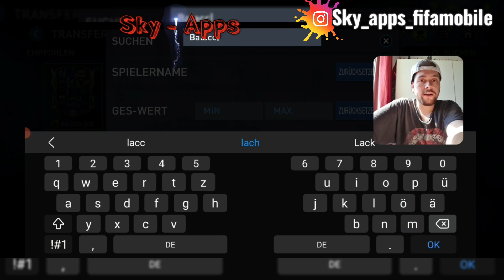GLÜCK BEI FRÜHLINGS SHOWDOWN PACKS!! 🥵🔥 FIFA MOBILE 22 [DEUTSCH] [GERMAN] #047